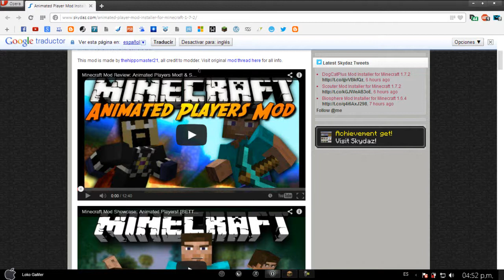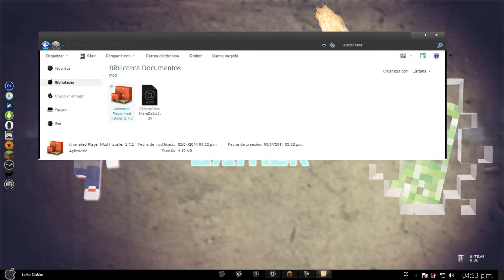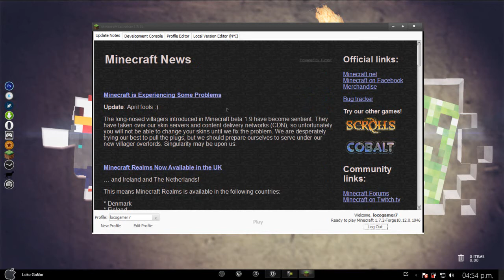Minecraft Mod Animated Player - Muy Bueno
Team Virtual Conection
LinK DE LA PAGINA :